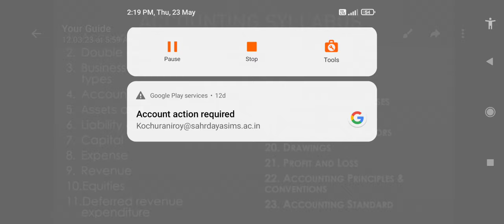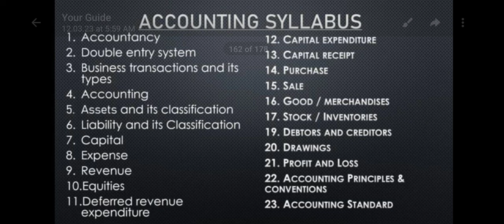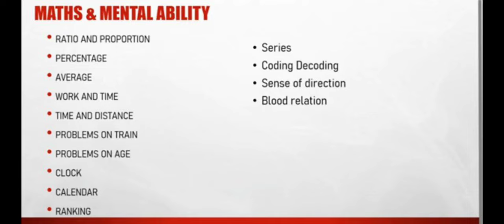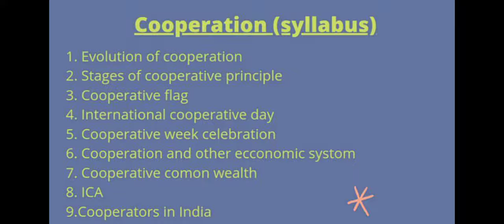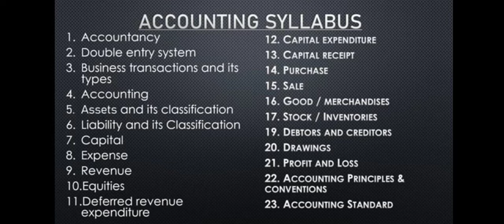KERALA PSC KERALA BANK CLERK, CASHIER, KERAFED ACCOUNTANT DETAILED SYLLABUS|YOUR GUIDE